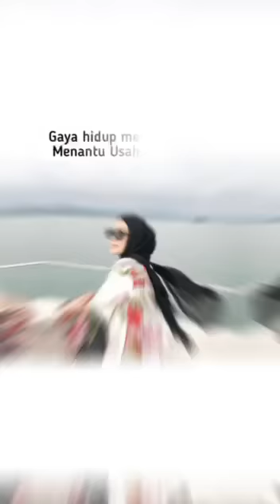Erin Malek Dedah Sikap Sebenar Ibu Mentua & Suami?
Jujurnya Erin. Apa pun Erin sentiasa bersyukur dengan apa yang ada sekarang. Bak kata Erin “Don’t judge people”